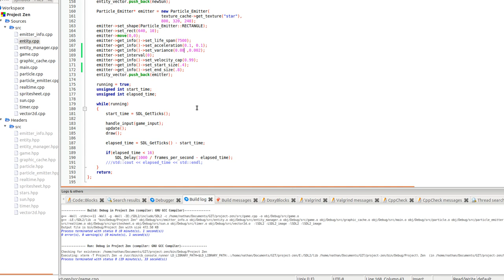Zen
project Zen's simple snowfall.